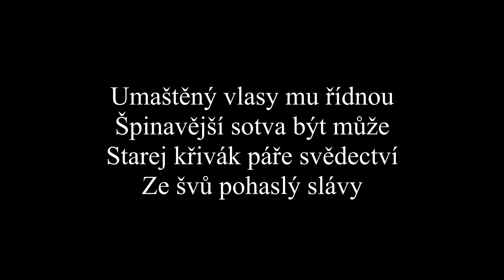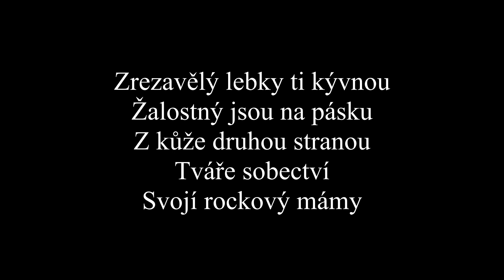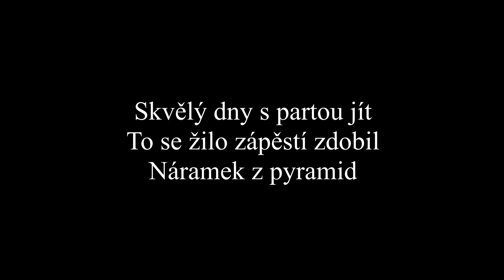Arakain - Adrian (Text, Lyrics)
Toto je text k písni Adrian od skupiny Arakain.
Song Adrian je z alba Metalmorfoza.